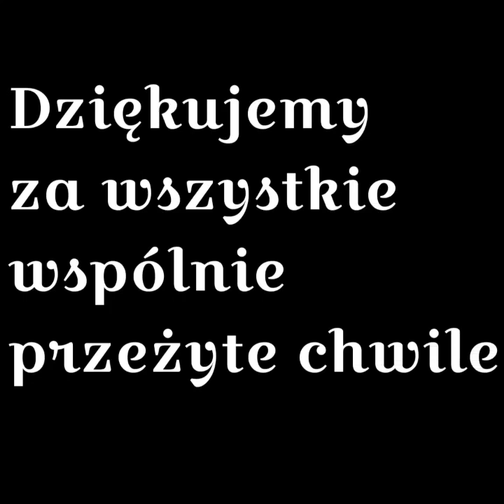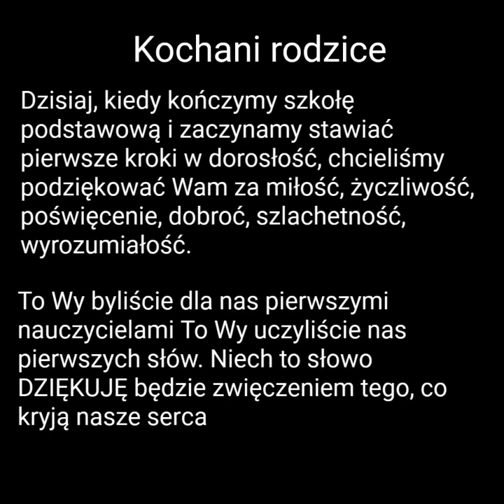Pożegnanie absolwentów 2020